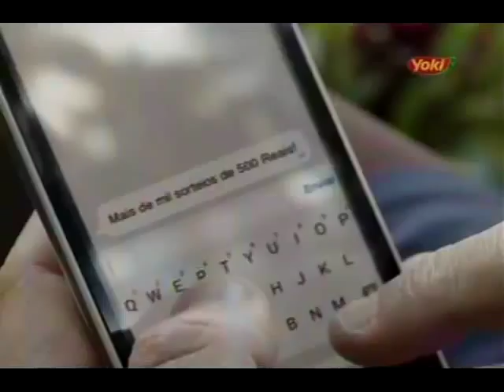Yoki - Salário de mãe